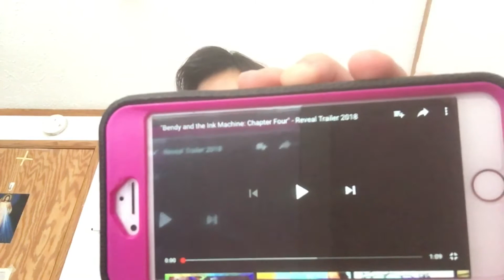Bendy and the Ink Machine Chapter 4 in APRIL! | Reaction + Theory | Stream Saturday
WITH EASTER AROUND THE CORNER, I HOPE THAT CHAPTER 4 IS WORTH THE WAIT!

WELCOME BACK TO THE DOGHOUSE! I'M LAURA'SWORLD! Welcome to a new video!

Time: 4 hrs and 21 mins for editing and for the thumbnail TOTAL.
Program(s): iBisPaint X for the Thumbnail, iMovie to edit it.
Game: Bendy and the Ink Machine(2017)